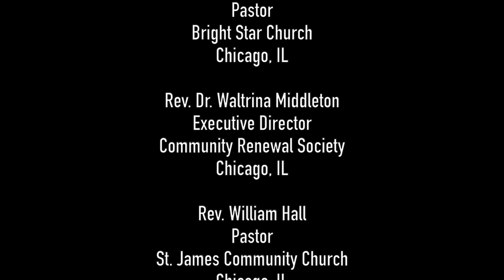Church Leaders speak out on COVID 19 Vaccinations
A PSA from Trinity UCC"s Unashamed Media Group